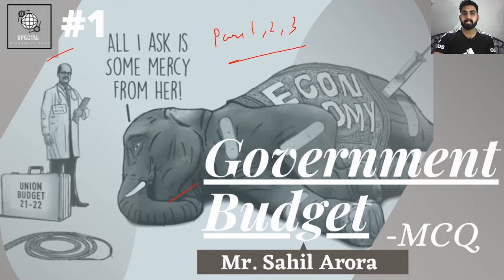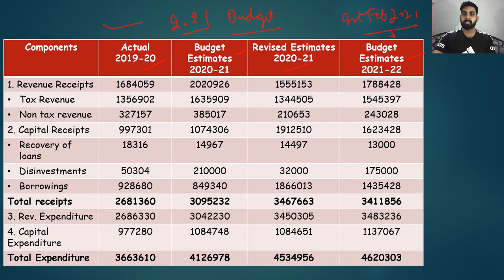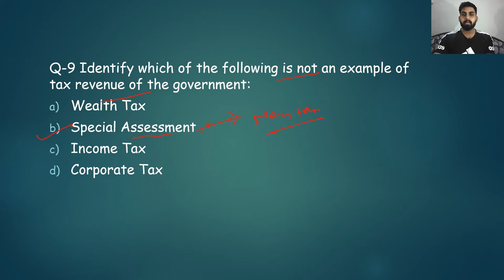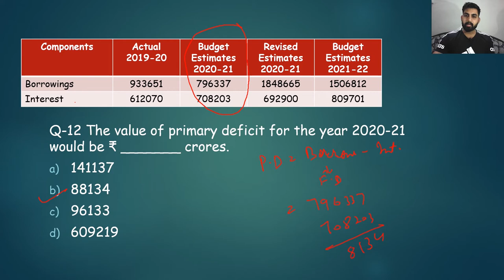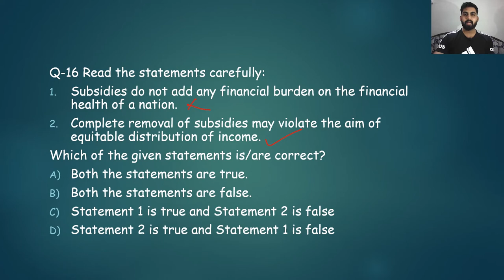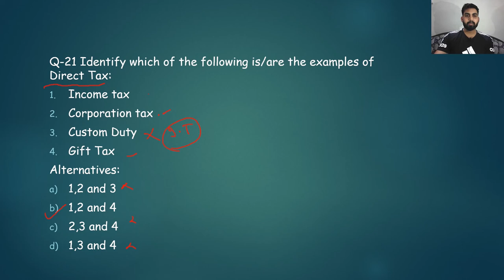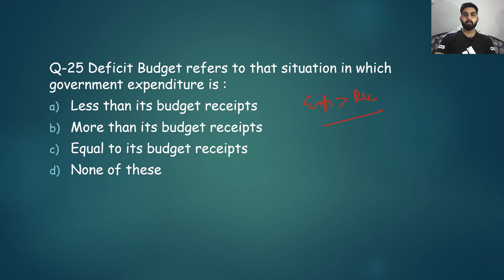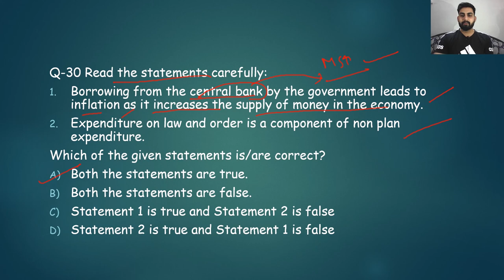Government Budget MCQ's In one go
This video will cover your 30 important mcq's of this chapter.